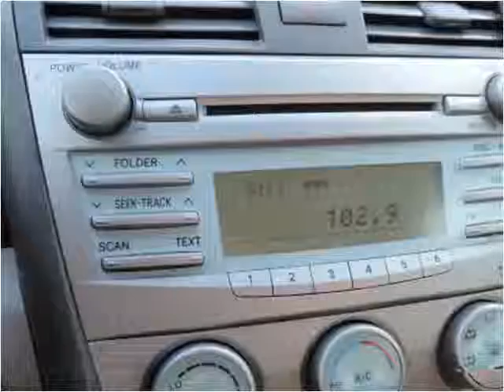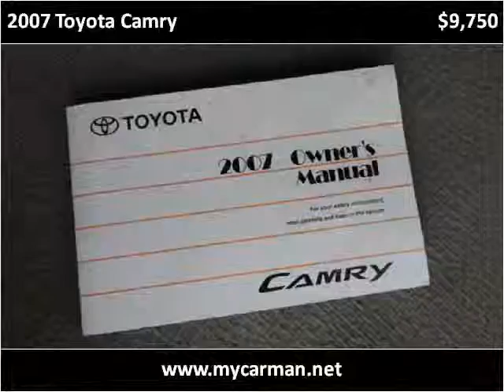2007 Toyota Camry Used Cars Arlington Dallas Fort Worth TX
This 2007 Toyota Camry is available from My Car Man.